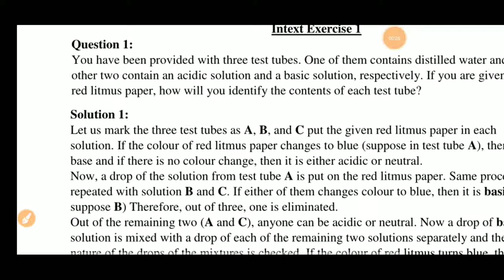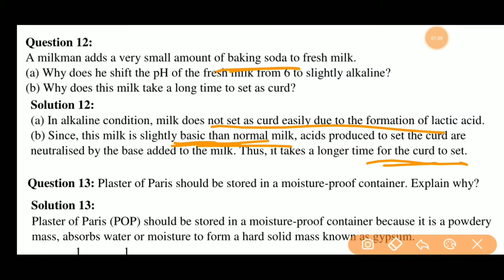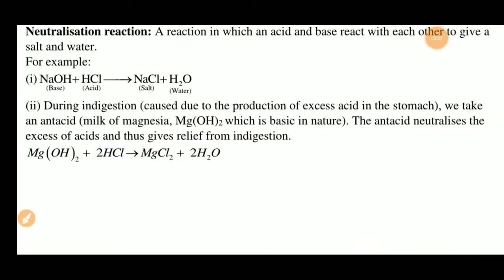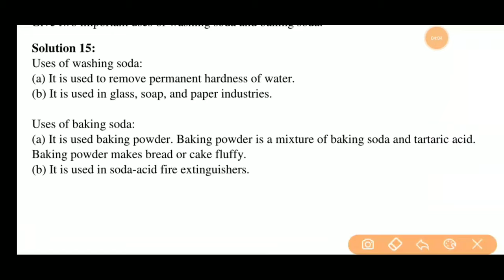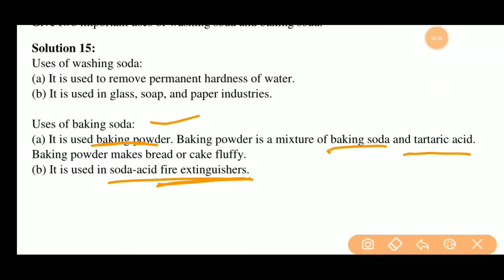NCERT Exercise Que 11.-15 | Chapter 2 - Acids, Bases and Salts | NCERT SOLUTION FOR CLASS 10 SCIENCE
NCERT Exercise Que 1-10 | Chapter 2 – Acid Base & Salt | NCERT SOLUTIONS FOR CLASS 10 SCIENCE

NCERT Exercise Que 1 - 10 | Chapter 3 - Acids, Bases and Salts | NCERT SOLUTION FOR CLASS 10 SCIENCE

In this Channel we are trying to provide NCERT solutions for class 10 maths in Video and PDF formate chapter wise...

NCERT Solutions for Class 10 Science Chapters

Chapter 11 –  Human eye and colorful world

Regards
NCERT Solutions For Class 10 Science